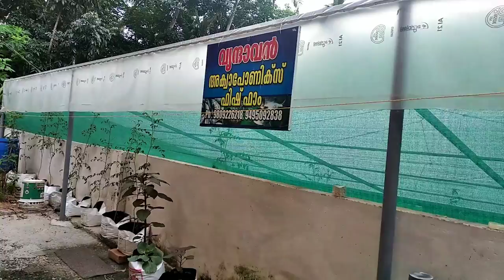Vrindavan fish farm - In our farm three types of fish culture aquaponics, bioflock and Diatom.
ഈ  ഫിഷ് ഫാമിംഗ് രീതികളെ ക്കുറിച്ച് അറിയാൻ എന്റെ ഈ ചാനൽ സബ്സ്ക്രൈബ് ചെയ്യുക. ഈ ഫിഷ് കൾചറുകളെ കുറിച്ചുള്ള ധാരാളം വീഡിയോസ് ഞാൻ അപ്‌ലോഡ് ചെയ്തിട്ടുണ്ട്. കൂടാതെ പച്ചക്കറി , കൂൺ , തേൻ എന്നിവകൂടി ഞാൻ കൃഷി ചെയ്യുന്നുണ്ട്. ഇതിനെ കുറിച്ചുള്ള വീഡിയോസ് ഞാൻ ചെയ്യുന്നതായിരിക്കും. കൃഷി ഇഷ്ടപ്പെടുന്ന എല്ലാവർക്കും ഷെയർ ചെയ്ത് സപ്പോർട്ട് ചെയ്യണം.

Vrindavan agro farm, Kudavattoor(po), Odanavattom, Kottarakara, Kollam, 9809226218, 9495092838